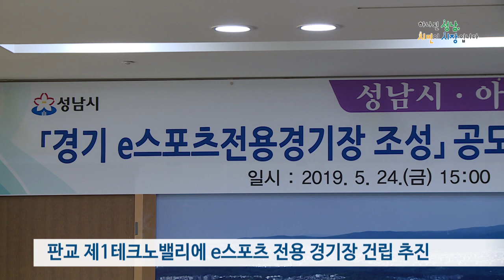e스포츠 전용 경기장 건립 추진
현재 성남에 입주한 게임 기업이 약400여개.
우리나라 게임 산업을 선도하는 기업의 43%가 바로 성남에 있다는 얘긴데요.
성남시는 판교 제1테크노밸리에 400석 규모의 e스포츠 전용 경기장을 조성할 계획입니다.

성남시가 판교 제1테크노밸리에 e스포츠 전용 경기장 건립 추진에 나섰습니다.

경기도가 31개 시군을 대상으로 접수 중인 ‘e스포츠 전용 경기장 구축 지원 사업’ 공모에 성남시가 선정되도록 준비 중이며 선정되면 총사업비 250억 중 100억을 지원받게 됩니다.

성남시는 이를 위해 지난 4월 29일 이한규 부시장을 단장으로 ‘e스포츠 전용 경기장 공모사업 유치 지원단’을 발족했습니다.

e스포츠는 영상장비 등을 이용해 승부를 겨루는 스포츠로
경기장에는 스튜디오, 편집실, 방송조정실 등의 편의시설도 들어설 계획이며 지난 24일 방송시설에 대한 자문을 구하기 위해 아프리카 tv와 MOU를 체결하기도 했습니다.
협약에 따라 아프리카TV는 e스포츠 경기장이 갖춰야 하는 방송 장비와 콘텐츠, 실시간 인터넷·모바일 방송 플랫폼 구축에 관한 전문 기술을 지원합니다.

성남시는 e스포츠 전용 경기장 유치로 판교 일대 게임 산업발전과 관광활성화, 일자리 창출 등 다각적인 효과를 볼 것으로 기대하고 있습니다.